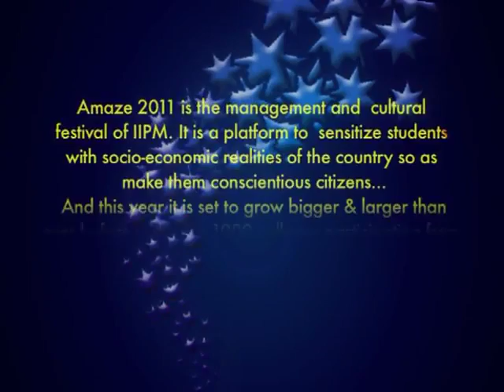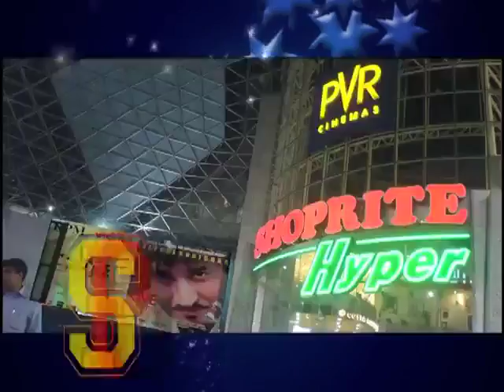Prelude to IIPM's Festival Amaze 2011